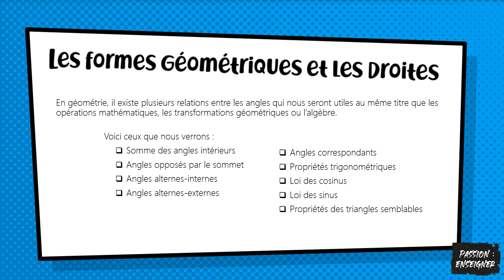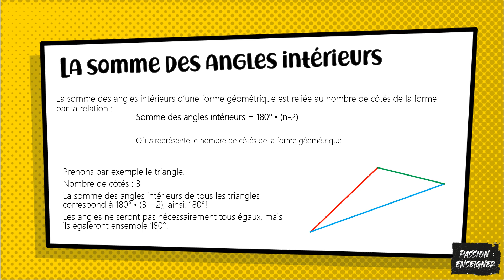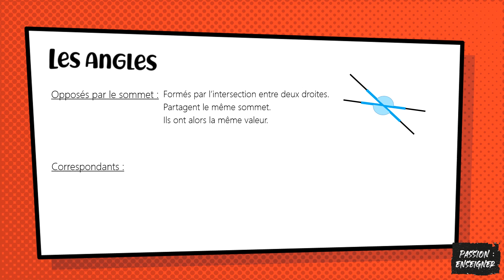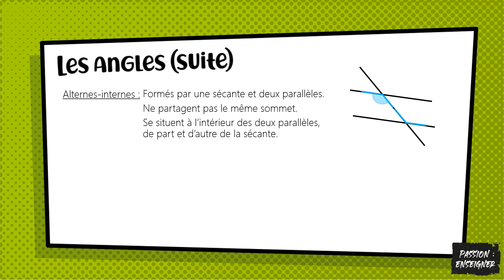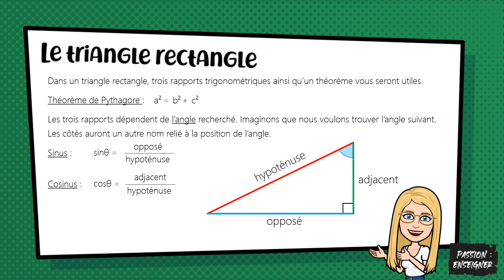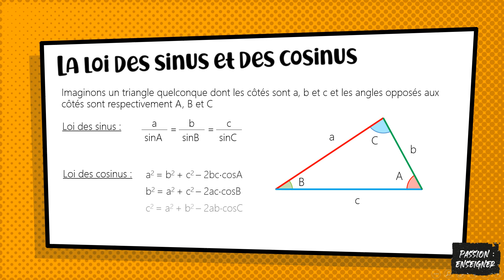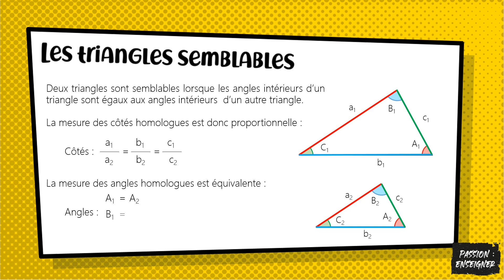Propriétés des angles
En géométrie, il existe plusieurs relations entre les angles qui nous seront utiles au même titre que les opérations mathématiques, les transformations géométriques ou l’algèbre.

Voici ceux que nous verrons :
- Somme des angles intérieurs
- Angles opposés par le sommet
- Angles alternes-internes
- Angles alternes-externes
- Angles correspondants
- Propriétés trigonométriques
- Loi des cosinus
- Loi des sinus
- Propriétés des triangles semblables